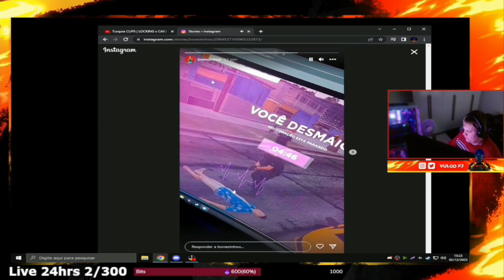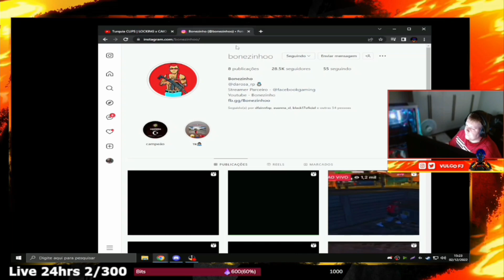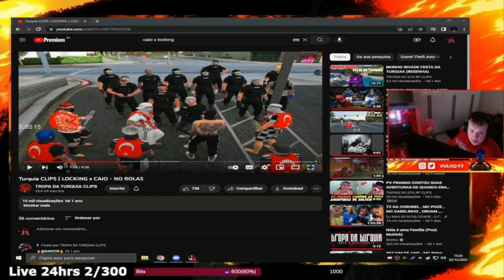BONEZINHO PERDEU O PERSONAGEM😭|TICO CLIPS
CREDITOS:👉 vulgofjrp1

❤AVISO IMPORTANTE❤ CASO ESSE VÍDEO TEM ALGO QUE O AUTOR OU AUTORA NÃO GOSTOU ENTRE EM CONTATO COM A GENTE QUE IREMOS RETIRAR DO AR lMAIL DE CONTATO